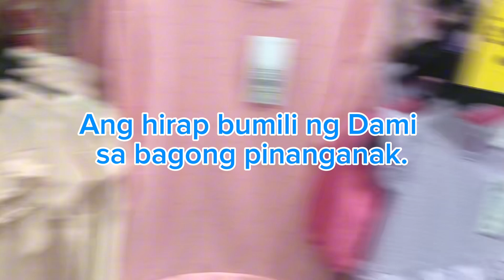Na hirapan sa pag bili ng pangbata,isang oras umikot sa mall para lng makabili ,lahat maganda.